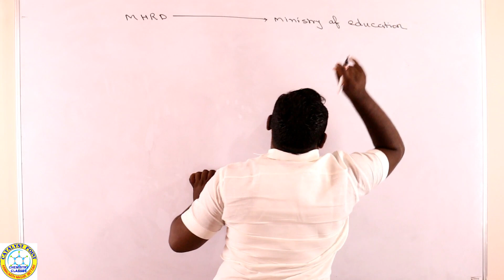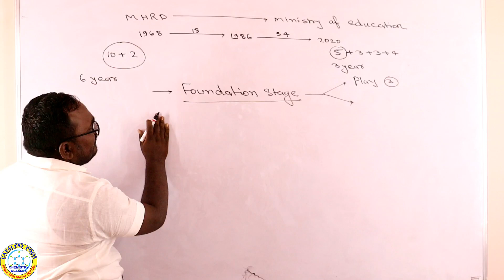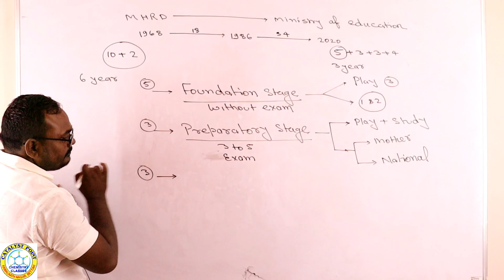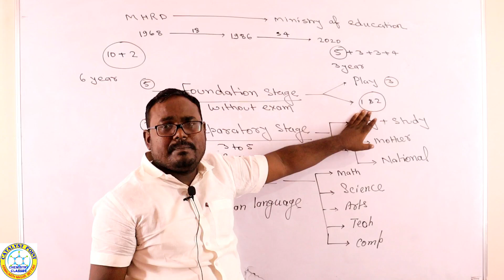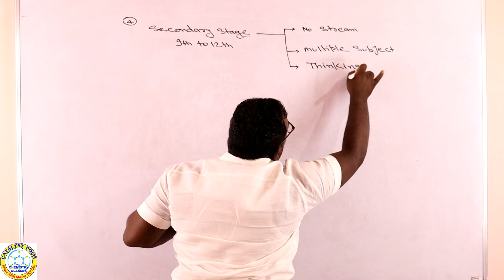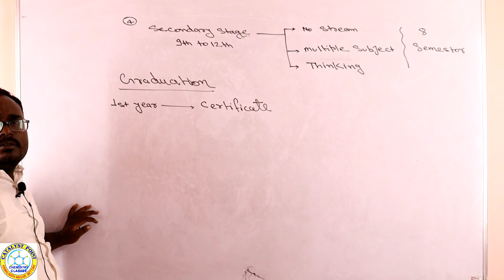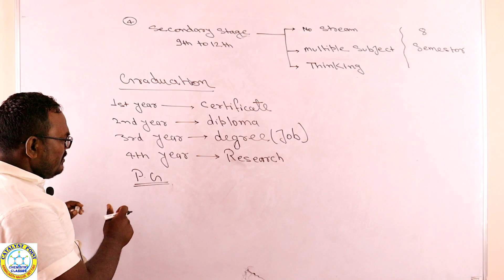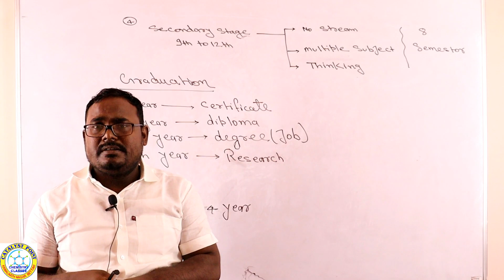Introduction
By Ranjit Sir
Catalyst Point Bettiah

Chemistry Classes

App : Catalyst Point Chemistry Classes

Please download and Share the app.